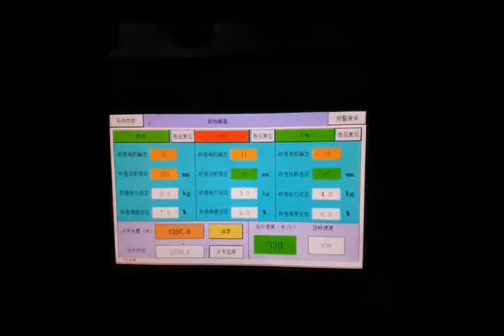CD-1000 High speed film folding machine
Two line